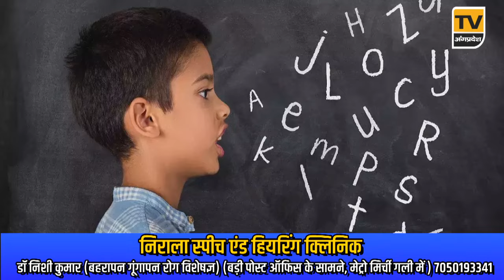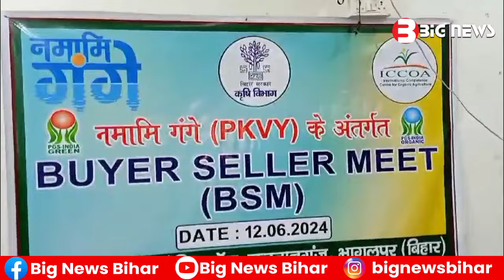Bhagalpur News Today - 13 जून 2024| Den News Bhagalpur